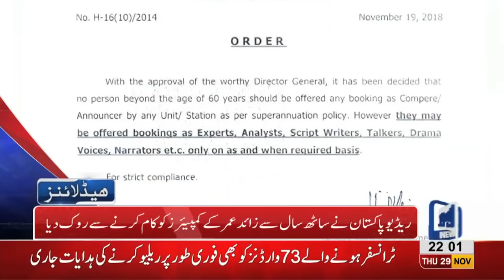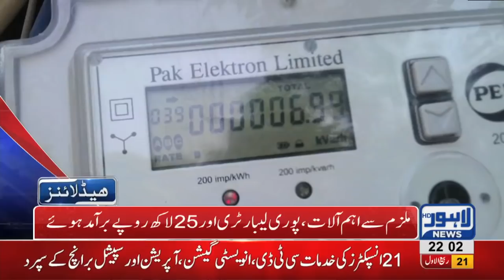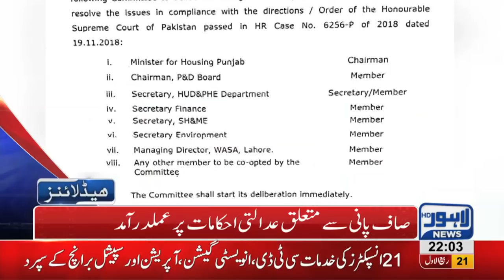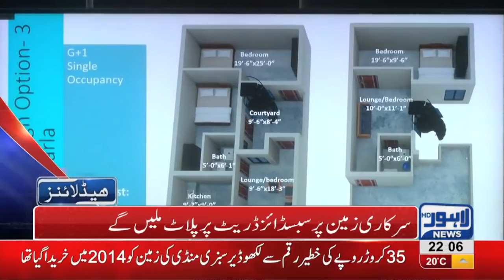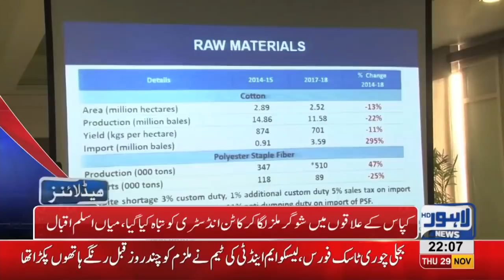10 PM Headlines Lahore News HD – 29th November 2018